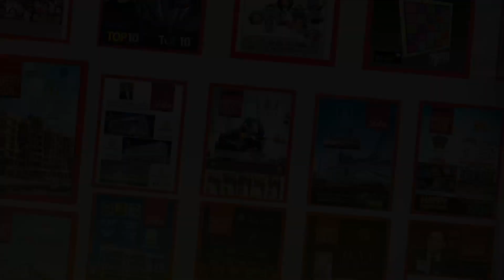How These 3 Things Are Keeping You From Getting Successful? Why You Should Stop The Right now?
How These 3 Things Are Keeping You From Getting Successful?

Channel Managed By:
• Technofact Studio